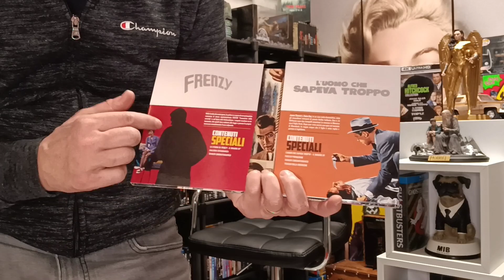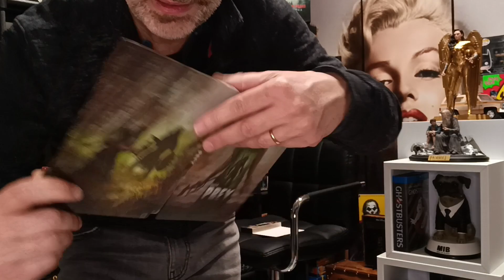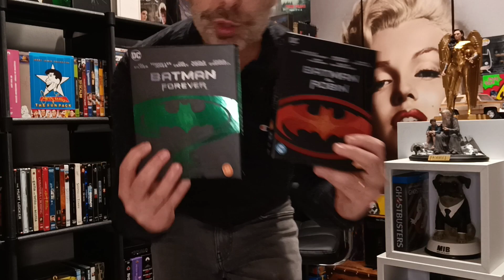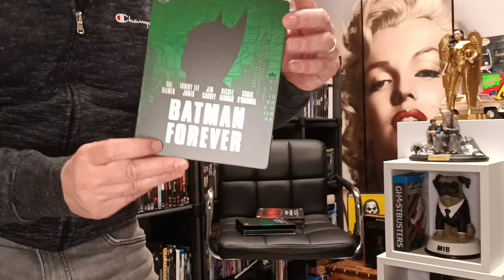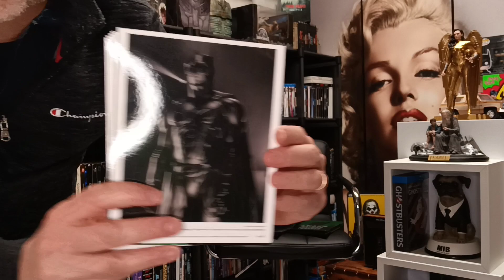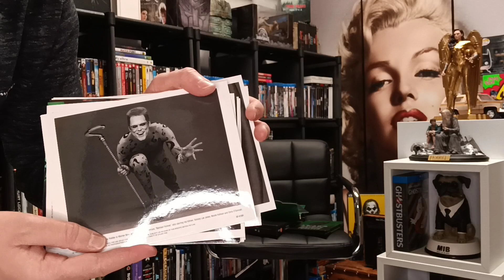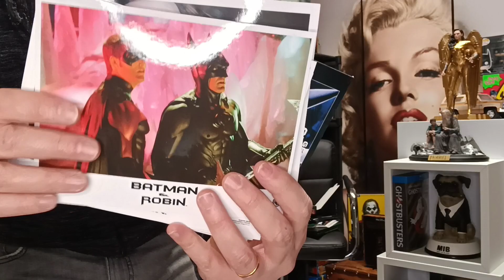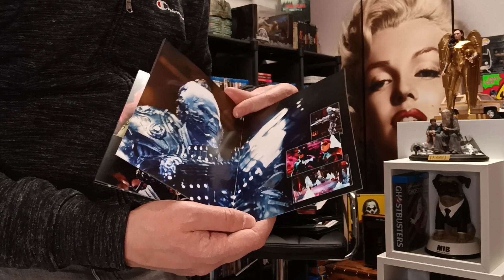Collection blu ray, acquisti dicembre 2023 ( seconda parte )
Ultimi acquisti dell'anno
Arrivi al fotofinish
 ci vediamo con nuovi acquisti nel 2024
Auguri a tutti 🎉🎉🎉🍾